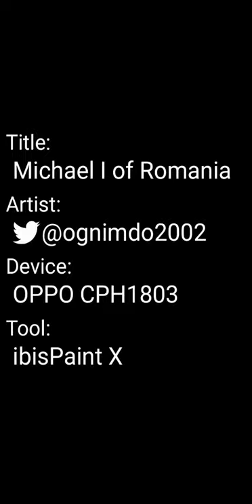Michael I of Romania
The last king of Romania and now allied himself and his bestfriend, Constantin Sanatescu for his cousin Elizabeth II and the Allies of World War II against Nazis being allegations. Died in recently in 2017, leave his descendants in modern times.